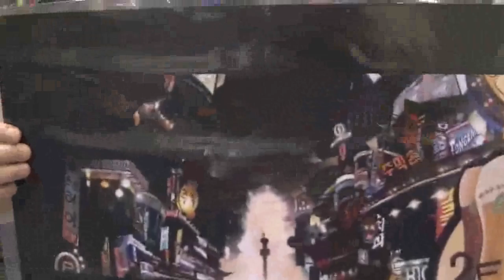More art from FanExpo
Wherein I buy more art! I wanted to buy all of Tim's landscapes and the "Two Sides of Vader" painting that I wish I'd focused more on, but I'm running out of wall space!